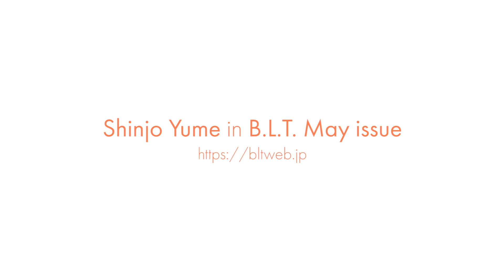【B.L.T.】B.L.T.2020年5月号 新條由芽 撮影メイキング動画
★ビューティフルレディーの“今”を追う雑誌「B.L.T.」の公式チャンネル。
「B.L.T.2020年5月号」新條由芽 撮影メイキング動画。BLT動画

「B.L.T」「blt graph.」ほか、写真集などの最新情報をはじめ、貴重なアザ―カットやメーキング動画、さらにWEB限定のオリジナルコンテンツなどを公開。